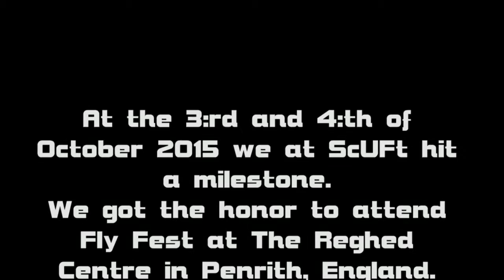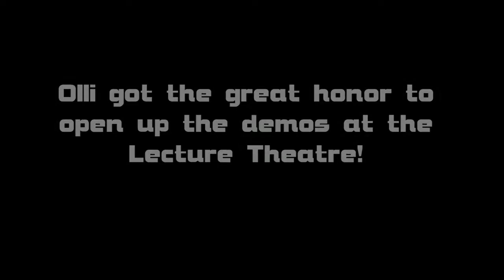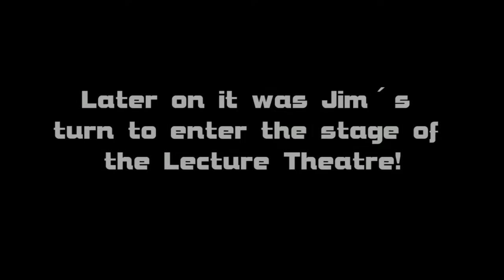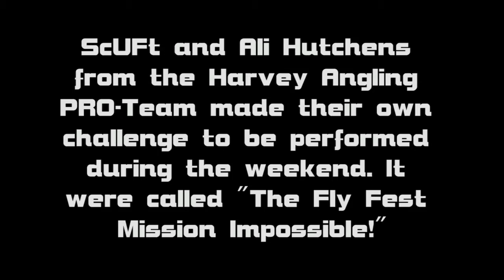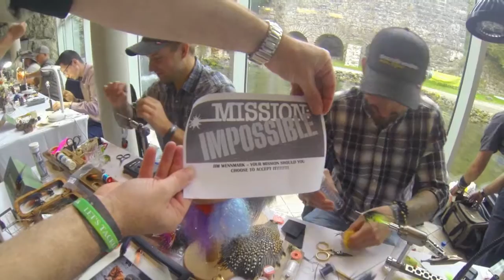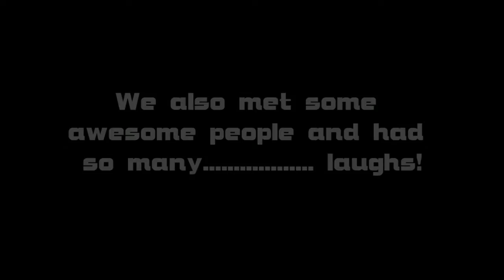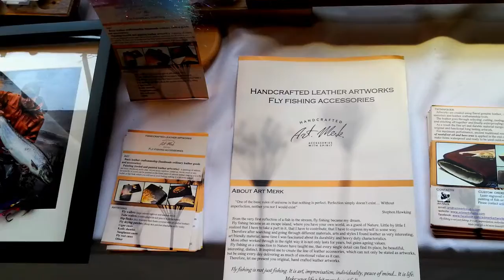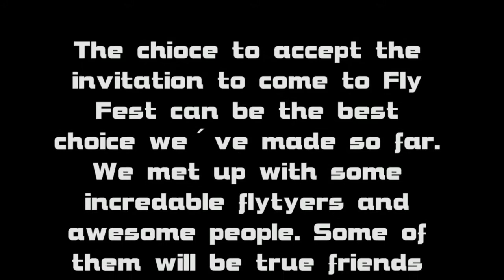Fly Fest 2015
From the Fly Fest at the Reghed Centre in Penrith, England.
We had the time of our lives and will be back again next year!